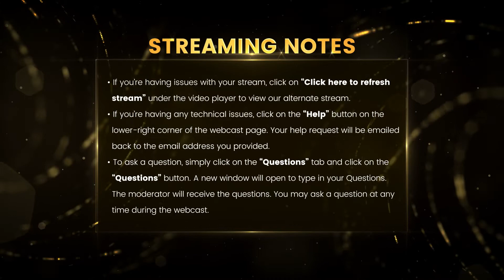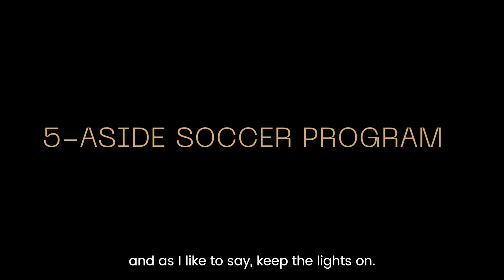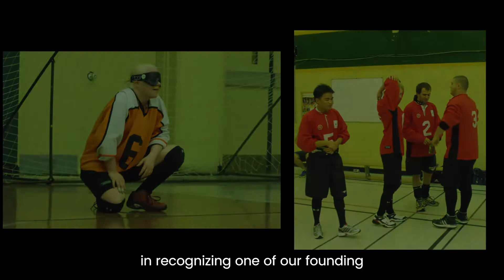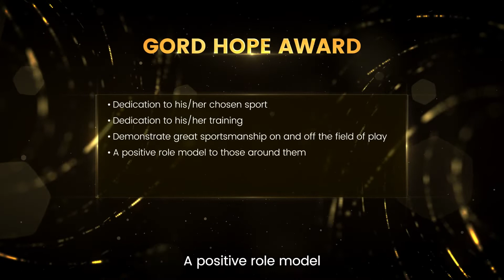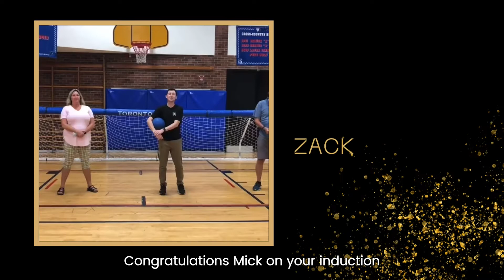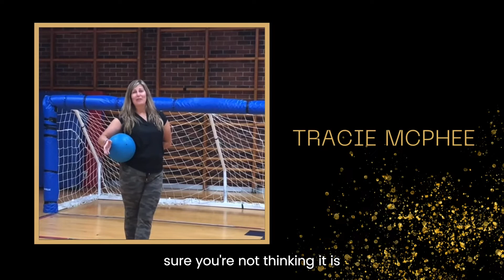OBSA Hall Of Fame Gala 2021